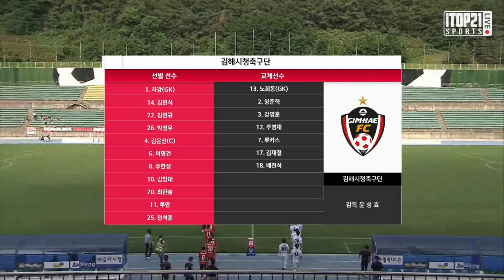H/L ㅣ K3 14R ㅣ 김해시청축구단 vs 평택시티즌FC - 2021.06.13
[K3 League] 김해시청축구단 vs 평택시티즌FC 14R - Highlight -  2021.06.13